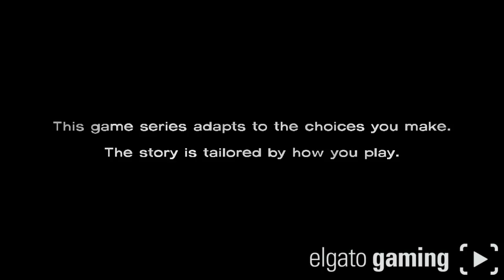The Walking Dead Season 1 Ep 4 Around Every Corner Part 1